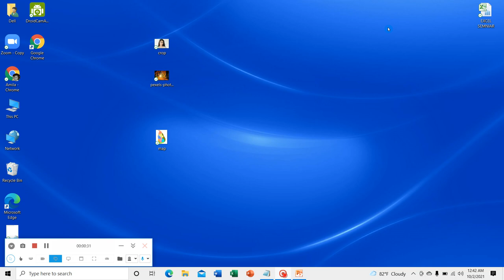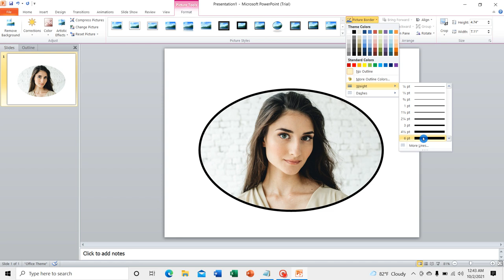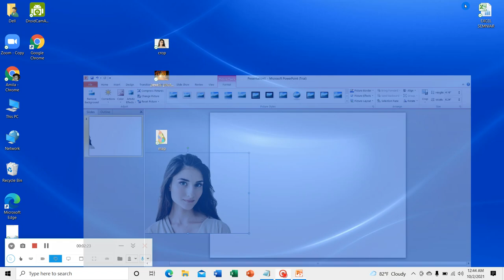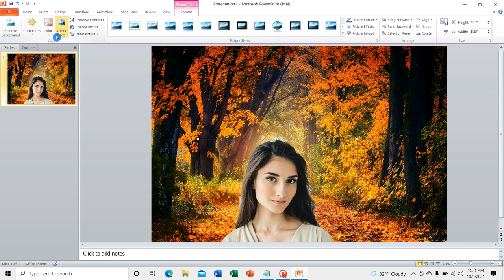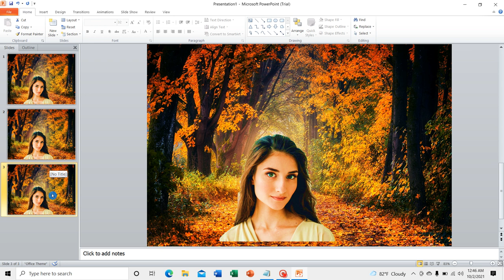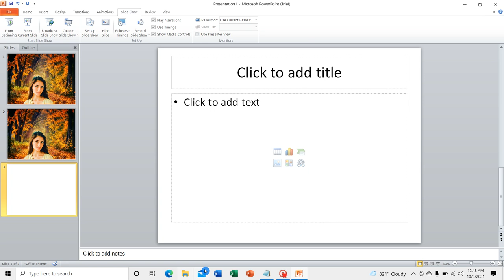MS POWERPOINT ANIMATION - EDITING PICTURE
MS POWERPOINT PICTURE EDITING ( CROP / REMOVE BACKGROUND / POWERPOINT WHITEBOARD)